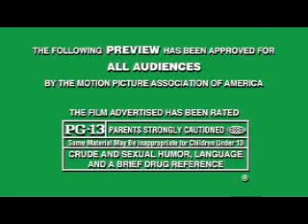I am pan movie trailer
This is a movie spoof of "i am sam" where we took out sam and put in...a pan. Its not supposed to make sense. but its funny and thats all that matters.